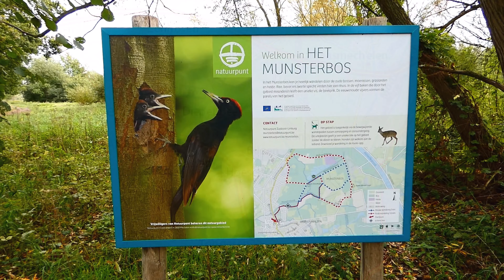Munsterbos@Munsterbilzen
The Munsterbos is a nature reserve located between the Albert Canal and the town of Munsterbilzen. The area is European protected